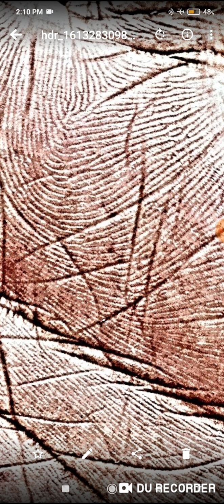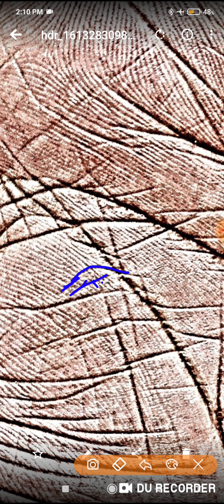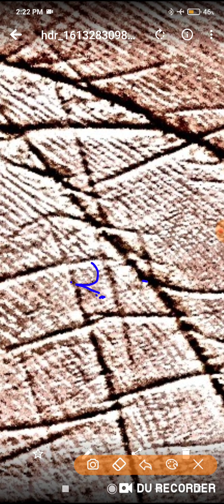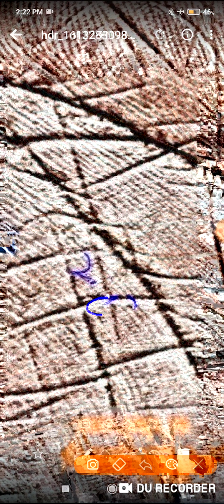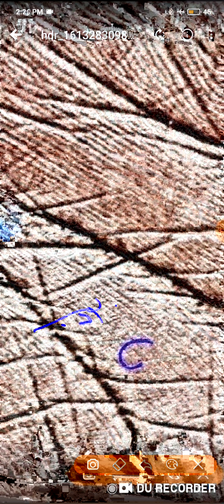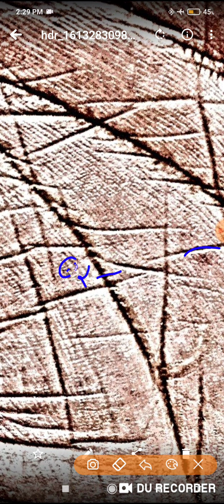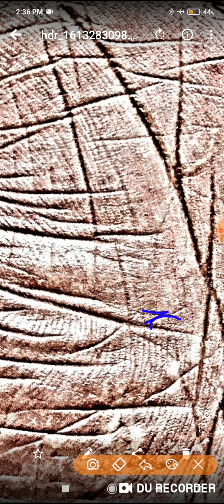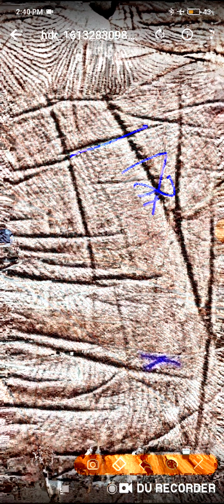उम्र 30 साल 2 से 3 बिज़नेस में कौन सा सही विदेश और शादी में दिक्कत क्या तलाक़ है